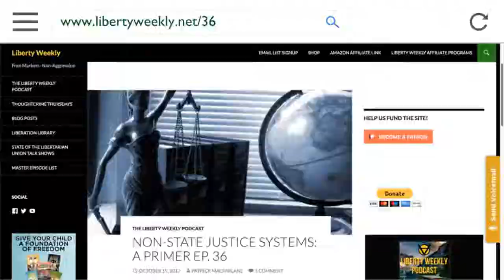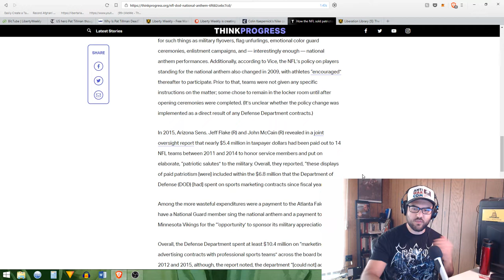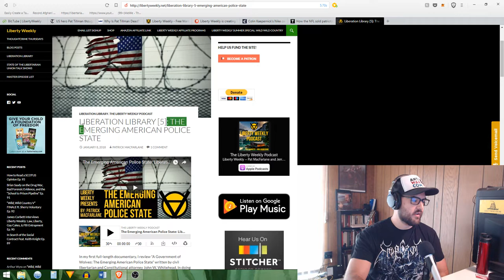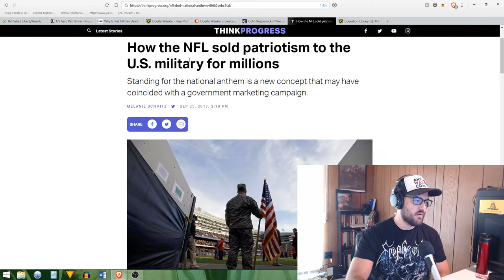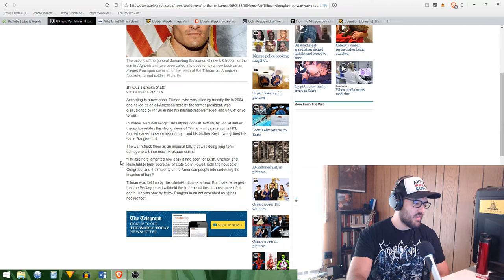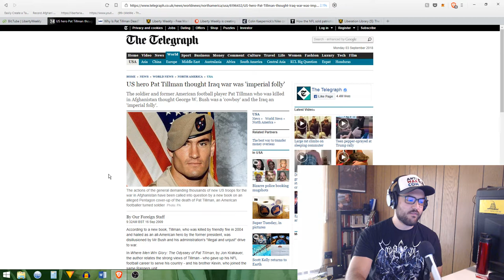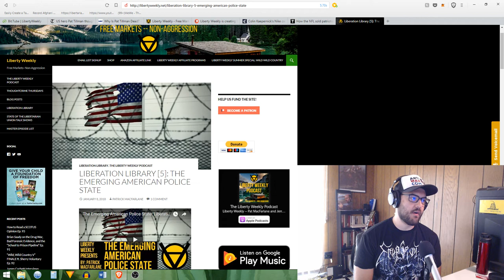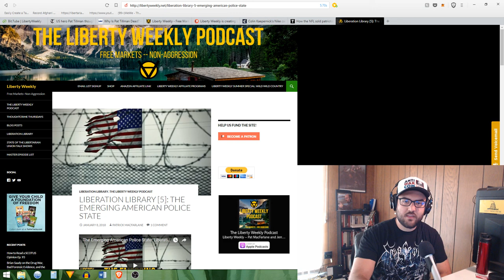Nike, Pat Tillman, & Colin Kaepernick Liberty Daily Vlog 9/7/18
Why Is Pat Tillman Dead? LRC

Think Progress: "How the NFL Sold Patriotism to the Us Military for Millions"

Prof CJ and BT talk about Pat Tillman and the NFL Kneeling scandal: